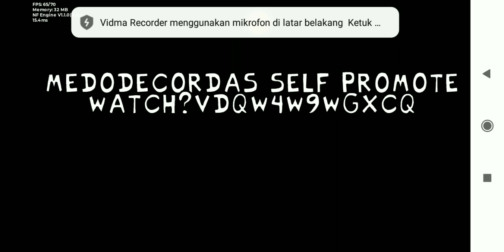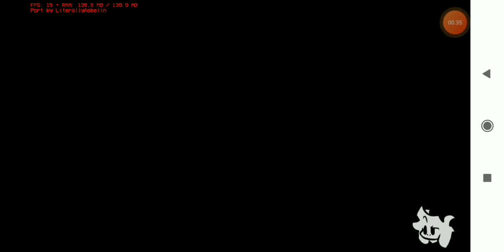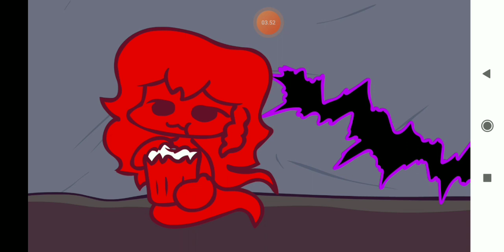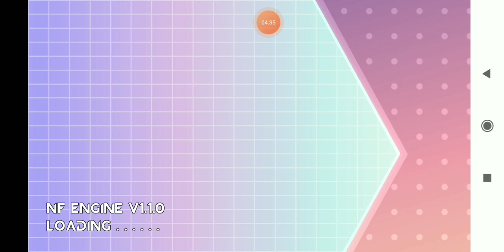fnf rythmic rev v1 android psych engine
apk x
zip ✓
tutorial @JLGamings
part 2 incoming guys